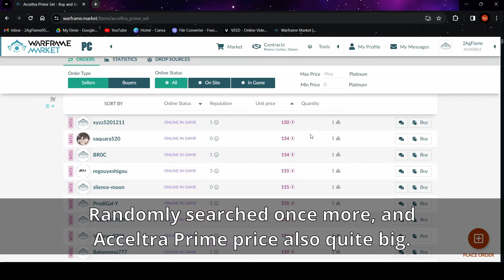Gauss Prime Is So Worthy With The Price | Warframe 2024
I believe that when the new prime released, everyone will try to farm, no matter we have to open relics or buy from other players. However, one question bugging me: How much will Gauss Prime cost? It is not just only the prime released, but also in the future as the values of some prime will dropped the longer they have been released. So, will Gauss Prime holds on the time and still maintain his price?

Remember to turn on the subtitles so that you can understand what I'm talking about in the video.

Timestamps:
0:00 - Intro
0:34 - Gauss uses in missions
1:27 - Thermal Sunder (Gauss helminth ability)
2:13 - How we play Gauss in fast missions?
2:55 - My predictions from the past and now
3:23 - Gauss weapons
3:58 - Summary
5:04 - Outro